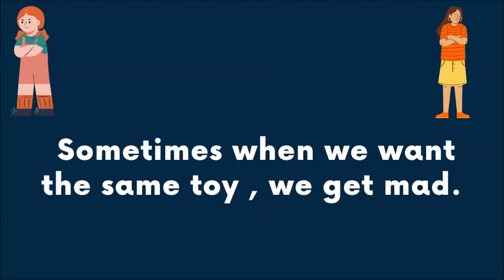Story 4: Sharing with my sister - Learning Basic English Stories with GinheoSchool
Sometimes I like to play with my sister. When we play together, we try to share  our toys. Sometimes when we want the same toy , we get mad. When we get mad at each orther, we get loud.

Last time I got mad, I threw one of my toys. My sister cried, and our mom and dad came. When our mom and dad came, they told us not to get mad. They tell us that we need to share. They also tell us that we should be nice each other.

After that, I tried to get my sister with play my toy . I even lat my sister play with my favorite truck.